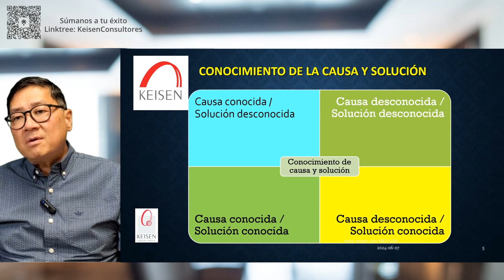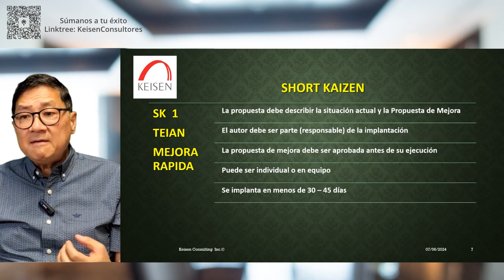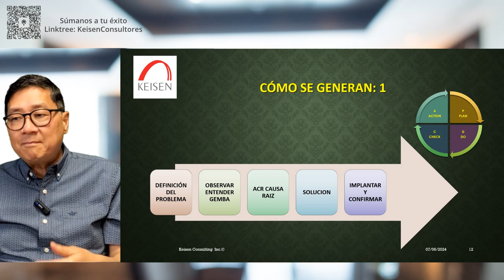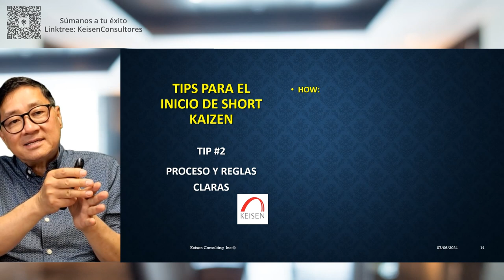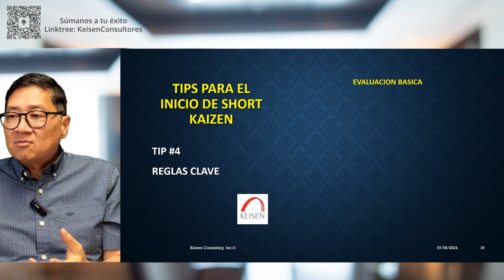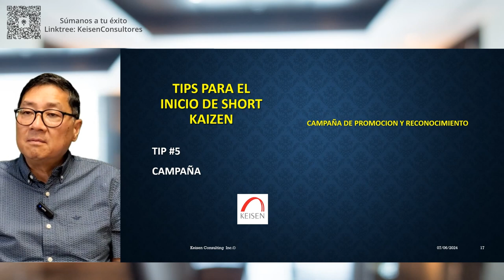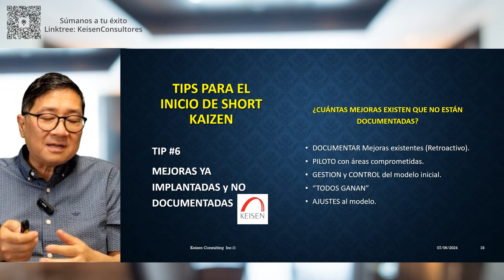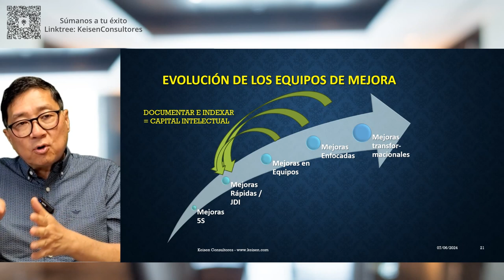167 - Consideraciones para iniciar Short Kaizen Tipo 1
¿Cualquier organización sin importar su tamaño puede iniciar el modelo de Mejoras Rápidas (Short Kaizen, TEIAN)?  En este webinar te diremos algunas cosas que debes considerar para iniciar este modelo en tu organización. Los Short Kaizen son un modelo para documentar, reconocer y promover ejecución de mejoras por todo el personal y el objetivo es lograr un compromiso de toda la organización hacia una cultura de mejora, pues las personas que hacen su trabajo todos los días son los que tienen ideas de cómo mejorar procesos, reducir tiempos, reducir desperdicios ¿Haces mejoras rápidas en tu organización? ¿Existe una promoción y reconocimiento al personal que las implanta? No te pierdas este webinar.